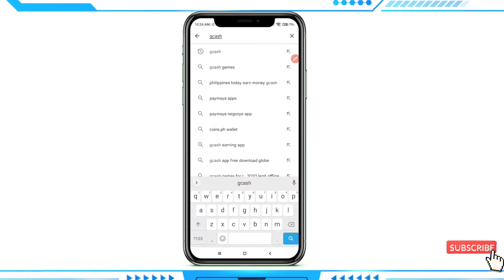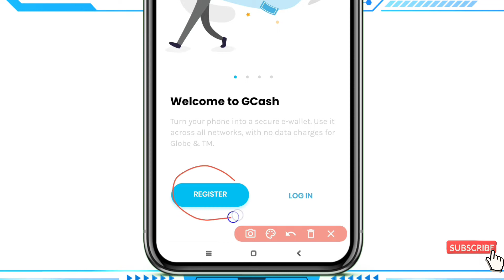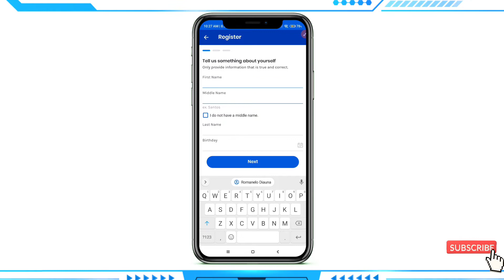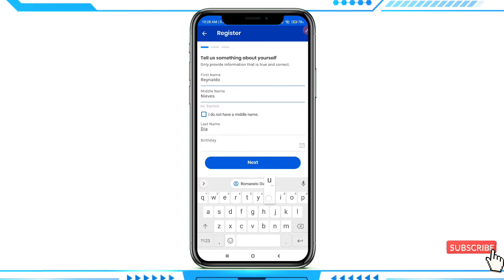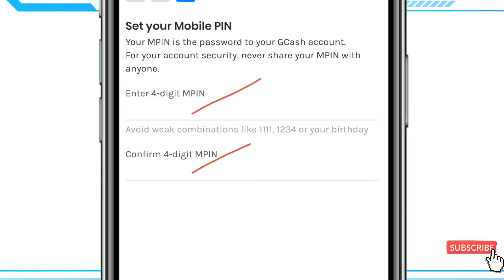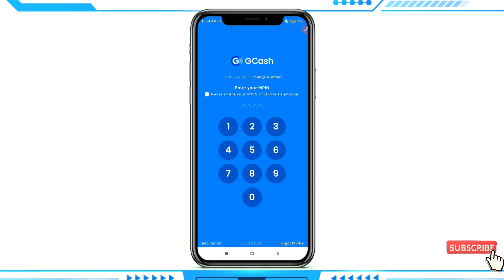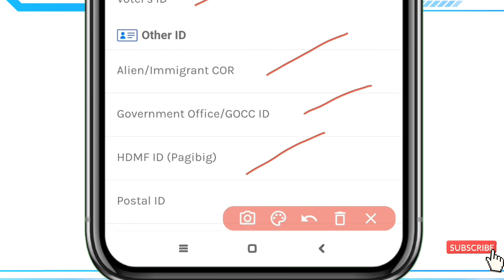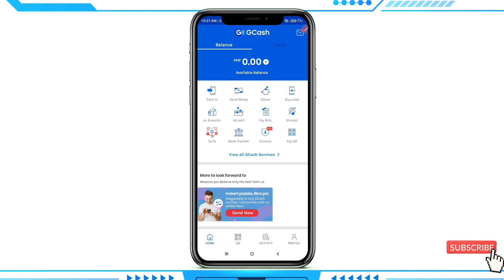Guide to make gcash account 2022 easy and fast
In this video, I will show you the guide to make gcash account 2022 easily and fast. It will help you to make gcash account step by step.